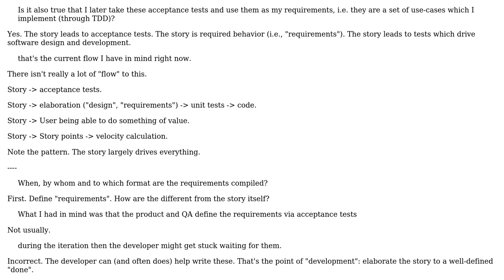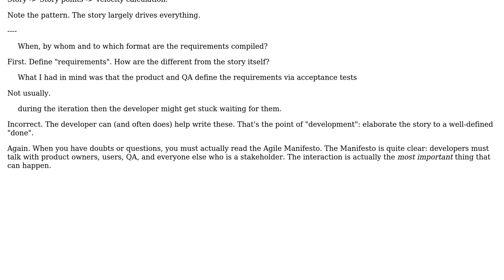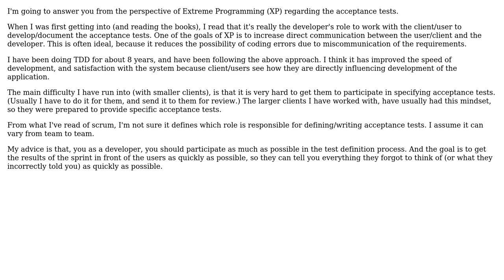Getting from a user-story to code while using TDD (scrum) (3 Solutions!!)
Getting from a user-story to code while using TDD (scrum)

With thanks & praise to God, and with thanks to the many people who have made this project possible! | Content (except music & images) licensed under CC BY-SA | Music | Images & others | With thanks to user S.Lott user Sam Goldberg user Ladislav Mrnka user Ittai and the Stack Exchange Network Trademarks are property of their respective owners. You are responsible for your own actions.